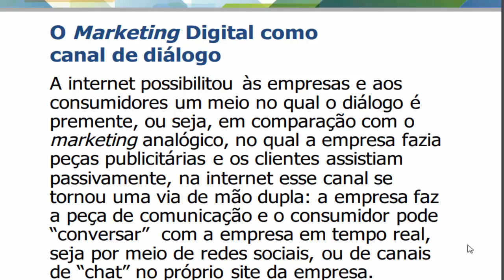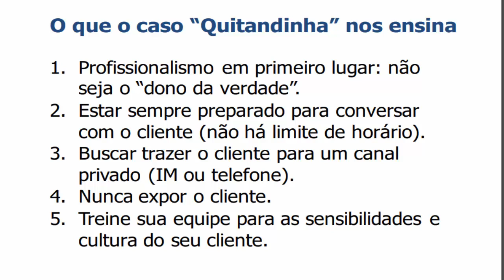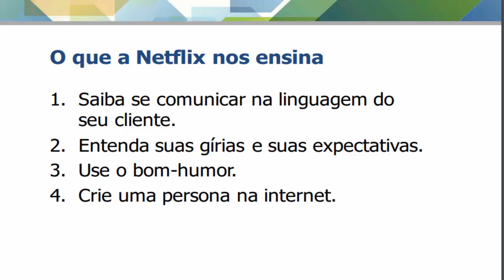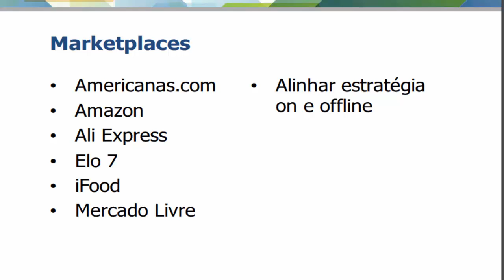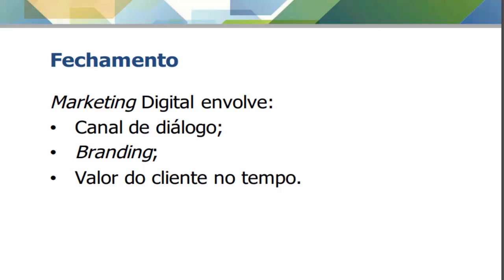2 Casos de Estudos Interessantes de Porque Estudar Marketing Digital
2 Casos de Estudos Interessantes de Porque Estudar Marketing Digital
Nesse Vídeo, Você Vai Aprender Porque Estudar Marketing Digital 😉.

APROVEITE QUE VOCÊ ESTÁ AQUI PARA APRENDER PORQUE ESTUDAR MARKETING DIGITAL
[NÃO SAIA SEM SEU PRESENTE]

Nesse vídeo você vai aprender o Passo-a-Passo Simples e Objetivo de Porque Estudar Marketing Digital.

Isso Ajudará Bastante o Canal, fazendo o Youtube exibir para outras pessoas que também estiverem buscando Porque Estudar Marketing Digital ! Você estará Ajudando Muita Gente por conseguirem Aplicar a Solução Passo-a-Passo …

ESSE VÍDEO TAMBÉM PODE AJUDAR A :

# por que estudar marketing digital
# estudar marketing digital

Bom … Quero Finalizar esse Vídeo agradecendo pela sua visita e pela Visualização, Curtida e Comentário no Vídeo, bem como Sua inscrição no Canal! Isso mostra sua Gratidão pelo Passo-a-Passo que consegui aplicar vendo o Tutorial de Porque Estudar Marketing Digital .